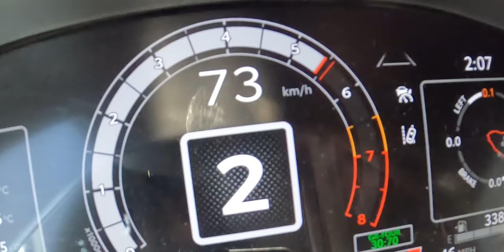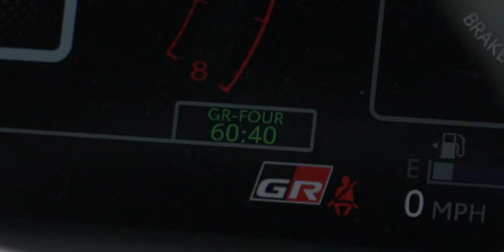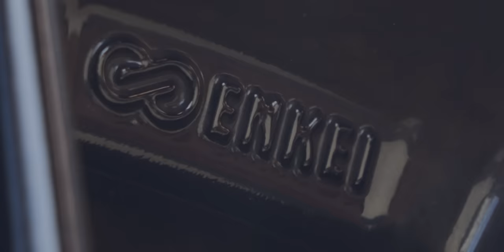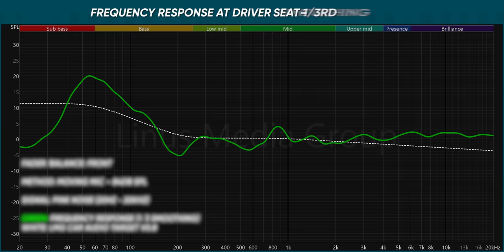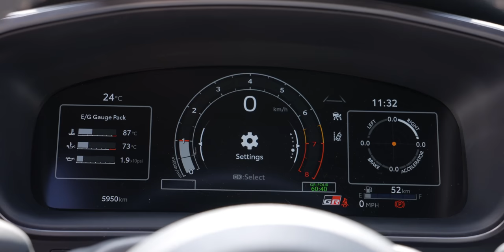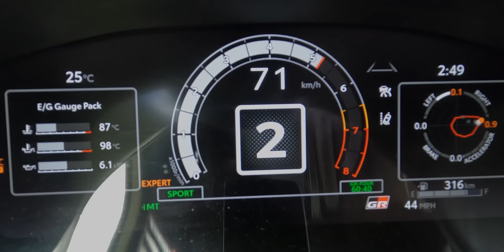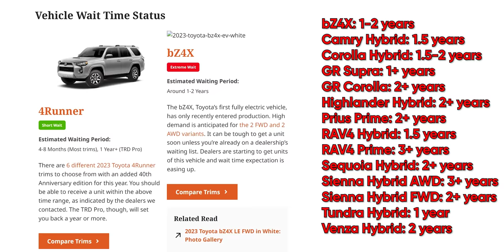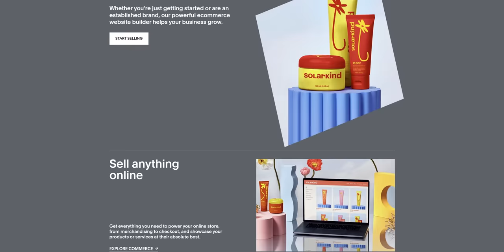I have made a very expensive mistake - Toyota GR Corolla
Everyone knows Linus drives an electric Porsche Taycan, but does he have buyer's remorse after seeing the 2023 Toyota GR Corolla Core? We take the car on the track and test it out!

CHAPTERS
0:00 Intro
1:56 First Impressions
3:17 Track Mode
4:26 It just makes sense.
6:26 Infotainment System
7:51 What's missing?
8:20 On the track
10:22 All Wheel Drive gearing
11:23 It's going to cost you...
13:51 Outro